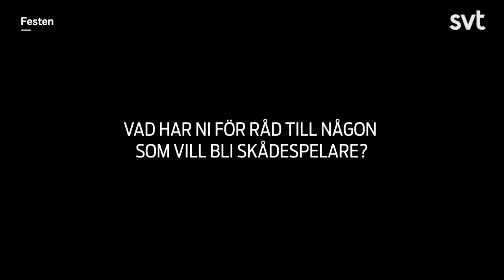SVT - behind the scenes på Festen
Se hela avsnittet på

Festen är en ungdomsserie från svt som utspelar sig i Malmö.
Detta en trailer för Festen behind the scenes.
Festen säsong 2 kommer ha premiär 21 februari 2020 på svtplay.

Handling säsong 1:
I centrum står sju ungdomar som alla befinner sig på festen. Det blir en kväll där kärlek, vänskap och sex står på spel och där hemligheter kommer upp till ytan. En kväll där katastrofen väntar.
9 avsnitt x 15 minuter

Handling säsong 2:
Två månader har gått sedan festen hos Tony. Sanningen kring hur skottlossningen egentligen gick till har hållits hemlig. Sommaren är över och skolan börjar igen och allt ska bli som vanligt igen, men kan det egentligen bli det?
10 avsnitt x 20 minuter

Huvudroller:
DESSI – Gaiana Frangulyan, ZAFIRAH – Sophia Martinsson, NADINE – Simona Karpin, AASIM – Edy Dzafic, TONY – Karl Håkansson, FRANS – Noel Unosson, MARTIN – Frans Zethraeus

REGI och MANUS Maria Karlsson Thörnqvist
PROJEKTLEDARE och PRODUCENT Sanne Övermark

English information about season 1:
It´s a late summer evening in Malmö, Sweden. An ambulance leaves a villa in the outskirts of the city. Young people are behind the police barriers in tears. The blue lights flash on the trees along the road.
A few hours earlier best friends Dessi, Zafirah and Nadine are getting ready to party at Tonys house. At the same time Martin convinces Frans, whom often spend his nights in front of the computer, to for once try something else. How about the party at Tony?  The host himself and Aasim, who ´s always looking for quick cash and rarely in a sophisticated way, starts preparations with their usual bet, who will they target tonight? But that all their lives will change after this very night, none of them had expected. The mystery of what has happened and who´s in the ambulance is a motor ahead but the series is about the inner journey of our 7 main characters which paths will cross this evening. At the beginning of the series, they all wear a mask, a facade. But this also allows them to be revealed at any time, challenged, lose status, friendship and finally love. What is the price of showing your true self?

About season 2:
Two months have passed since Tony's party. The truth about how the gunfire actually came to be, to has been kept secret. Summer is over and school is starting again and everything is supposed to be normal again, but is it really?